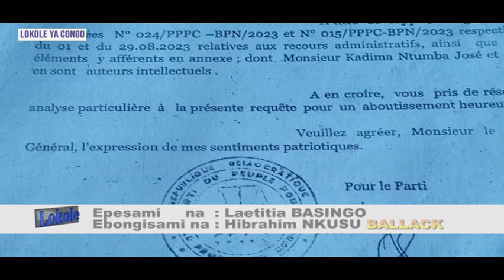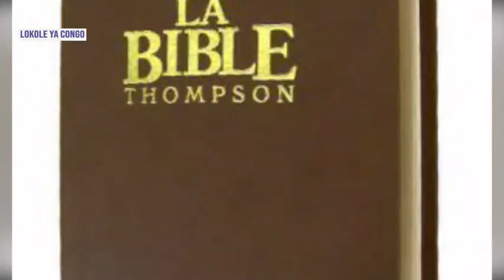EQUATEUR TOMBE : FATSHI GAGNE TOUJOUR